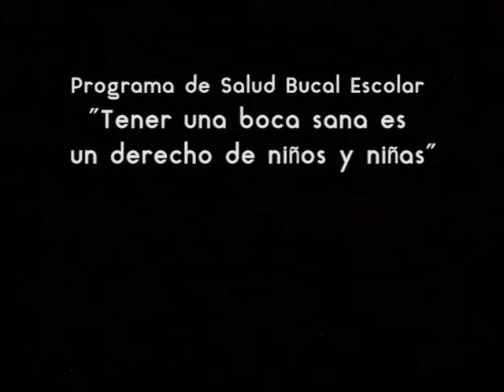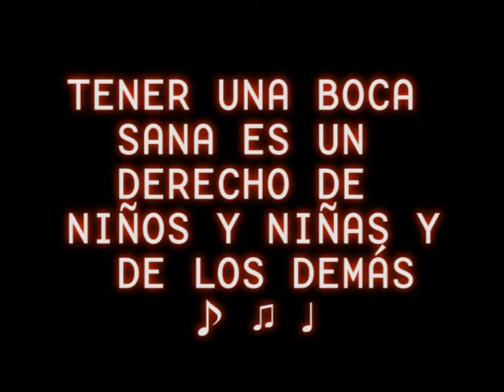SALUD BUCAL - PAUTA PUBLICITARIA III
Escuela N° 33